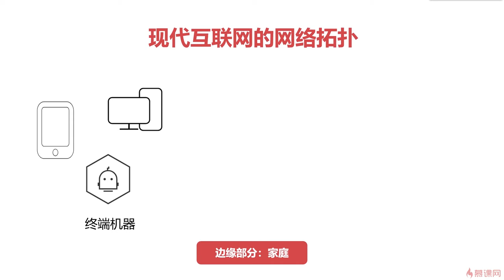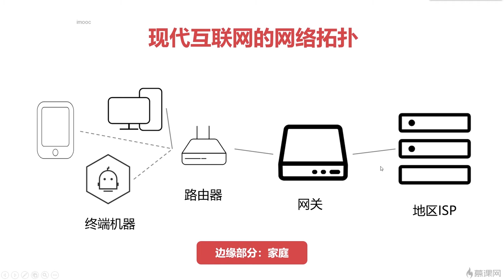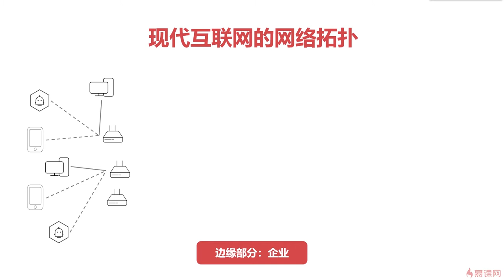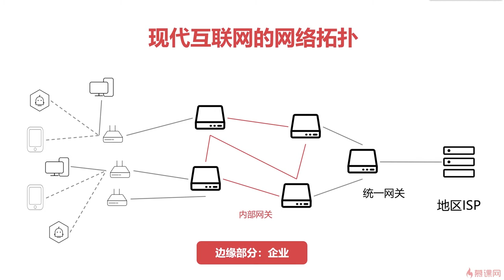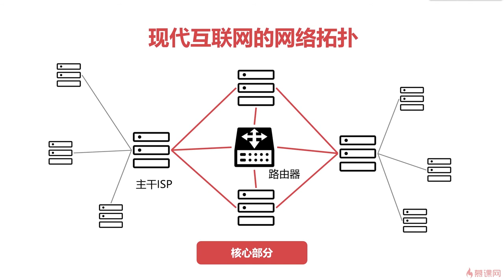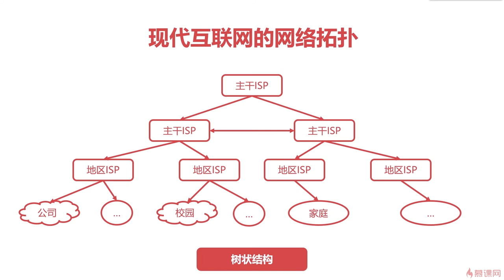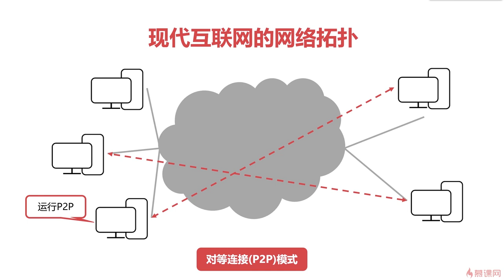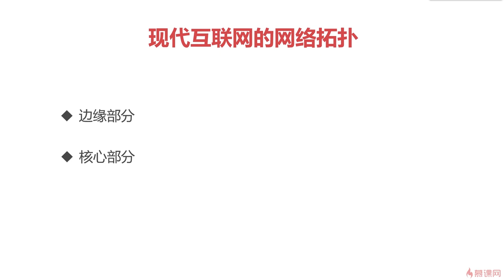9.4 计算机网络之概述篇｜现代互联网的网络拓扑｜程序员编程必备基础知识（ 计算机组成原理／操作系统／计算机网络）